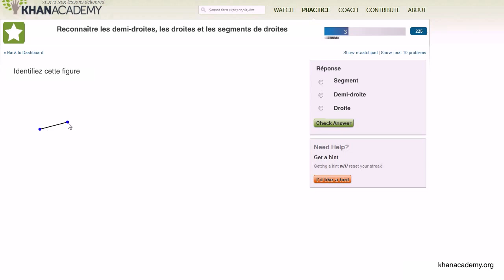Droites, segments de droites et demi-droites